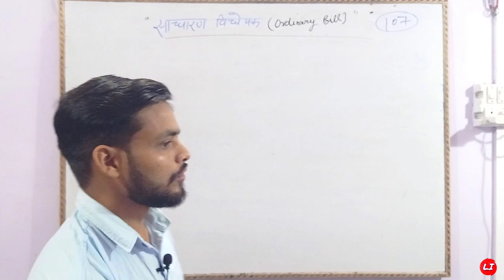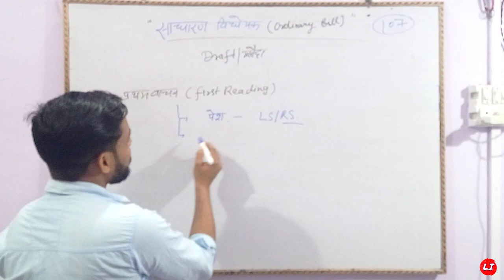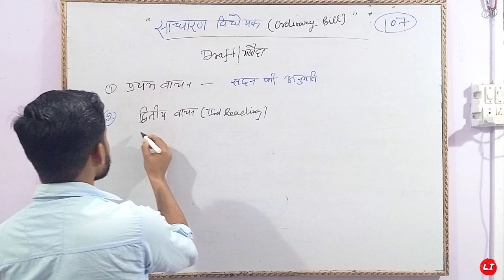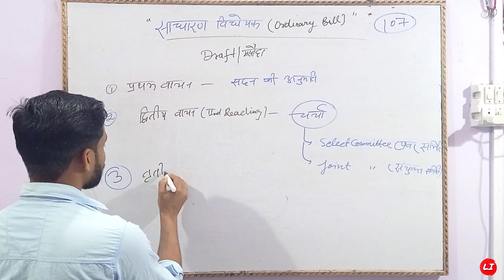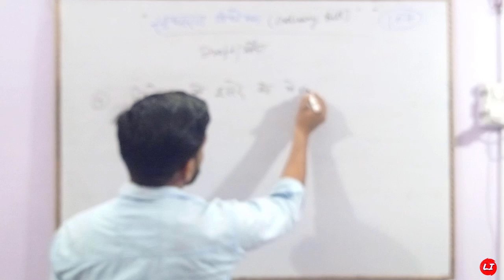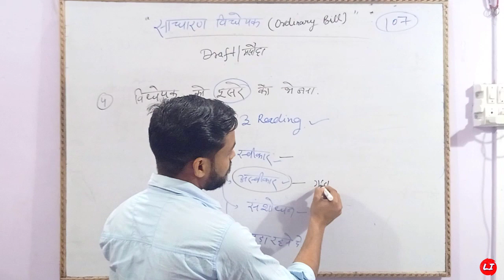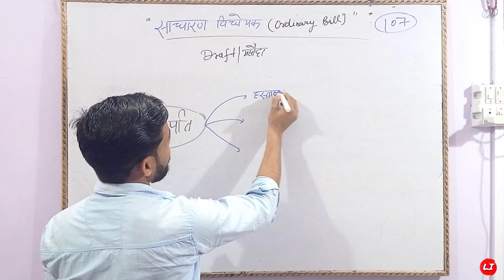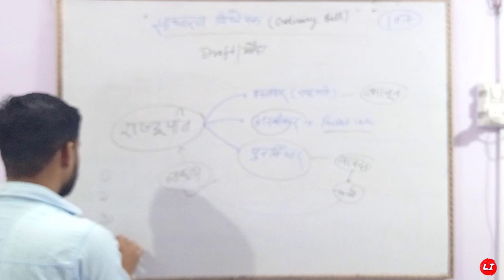Ordinary Bill In Parliament|साधारण विधेयक|Full concepts| DrishtiNotes| Laxmikanth Summry|UPSC CSC..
In this video you will be taught ordinary bill. How it is? How it passed? Its process? And how it works? etc
So, without loosing your patience watch the video carefully.If you enjoyed the video you can check out the playlist named as INDIAN POLITY  on visiting the channel to see other videos all about Indian Polity.

TAGS FOR REFERENCE :

how the ordinary bill is passed in the parliament